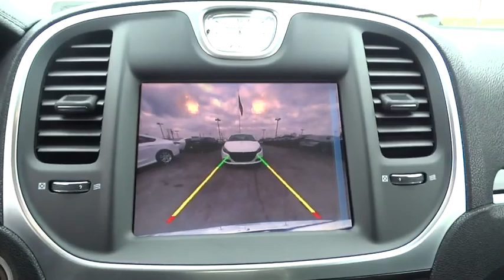2016 Chrysler 300 6306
2016 Chrysler 300

Taylor CDJRL
2016 Chrysler 300 Limited - Stock#: 6306 - VIN#: 2C3CCAAG9GH135946

Taylor CDJR
1497 Illinois 50

The new Chrysler 300 embodies world-class levels of craftsmanship and technology. Sixty years of stunning designs, engineering innovations and countless accolades have made the Chrysler 300 an automotive icon. You've earned this.Taylor Chrysler Jeep Dodge & Ram is across IL Route 50 from the Mall in Bourbonnais, IL. With a full selection of New, Certified, and Pre-Owned vehicles; we have been serving the needs of Kankakee County and Beyond for more than 20-years. Our professional Internet team offers you a no-pressure environment and operates with the quality that you expect from Taylor. You will find Discounted Prices & Excellent Deals on all makes and models. Located at 1497 N State Rt 50 in Bourbonnais Illinois. Come see why our customers have rated us the #1 Dealer in Illinois for 3 consecutive years by dealerrater.com!
BLACK  LEATHER TRIMMED BUCKET SEATS,ENGINE: 3.6L V6 24V VVT  (STD),GLOSS BLACK,QUICK ORDER PACKAGE 22F  -inc: Engine: 3.6L V6 24V VVT  Transmission: 8-Speed Automatic 845RE,TIRES: P215/65R17 LOW ROLLING RESISTANCE  (STD),TRANSMISSION: 8-SPEED AUTOMATIC 845RE  (STD),WHEELS: 17  X 7.0  PREMIUM PAINTED ALUMINUM  (STD),Body-Colored Power Heated Side Mirrors w/Manual Folding,Leather Gear Shift Knob,Radio w/Seek-Scan  MP3 Player  Clock  Speed Compensated Volume Control  Steering Wheel Controls  Voice Activation  Radio Data System and DVD-Audio,60-40 Folding Bench Front Facing Fold Forward Seatback Leather Rear Seat,Driver And Passenger Heated-Cushion  Driver And Passenger Heated-Seatback,Integrated Voice Command w/Bluetooth,Leather/Metal-Look Steering Wheel,4-Wheel Disc Brakes w/4-Wheel ABS  Front Vented Discs  Brake Assist and Hill Hold Control,Back-Up Camera,Tire Specific Low Tire Pressure Warning